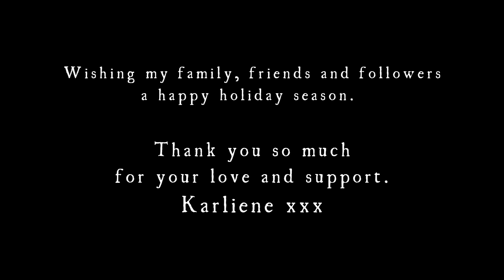Karliene - The Power of Love - Frankie Goes to Hollywood Cover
Happy Holidays everyone. xxx

-- | LYRICS |--

I'll protect you from the hooded claw
Keep the vampires from your door

Feels like fire
I'm so in love with you
Dreams are like angels
They keep bad at bay-bad at bay
Love is the light
Scaring darkness away-yeah

Purge the soul
Make love your goal

[1]-The power of love
A force from above
Cleaning my soul
Flame on burn desire
Love with tongues of fire
Purge the soul

When the chips are down I'll be around
With my undying, death-defying

Envy will hurt itself
Let yourself be beautiful
Sparkling love, flowers
And pearls and pretty girls
Love is like an energy
Rushin' rushin' inside of me

[Repeat 1]

This time we go sublime
Lovers entwine-divine divine
Love is danger, love is pleasure
Love is pure-the only treasure

Cleaning my soul
The power of love
A sky-scraping dove